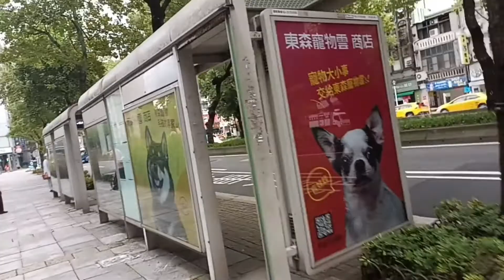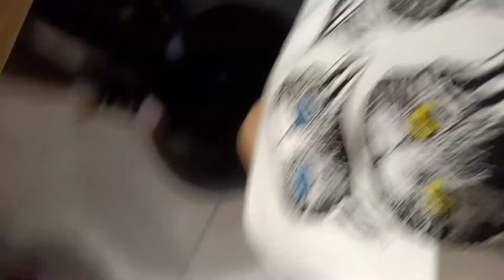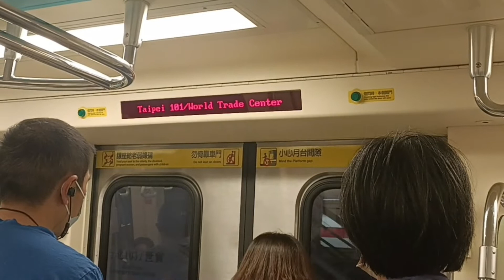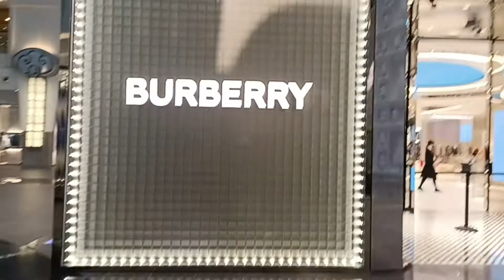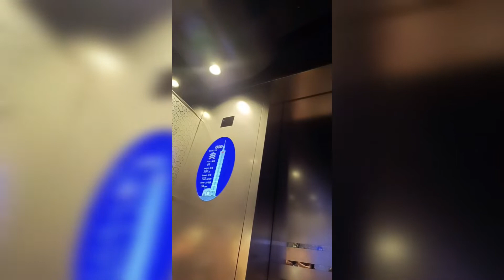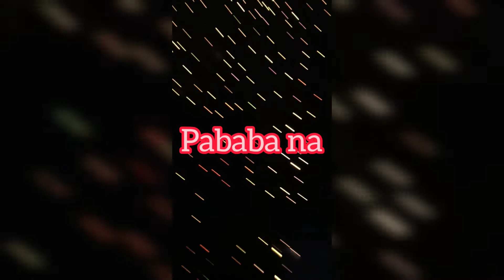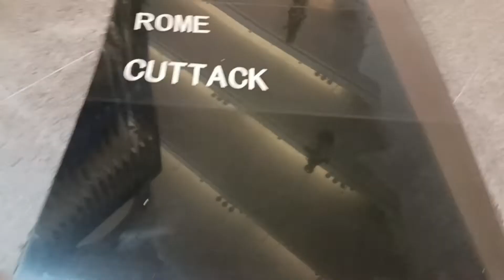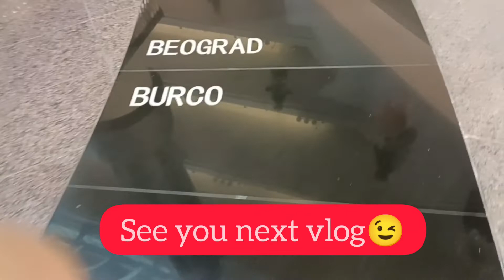RAW VLOG WITH MANAGER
Ps patnubay ay kailangan 😂